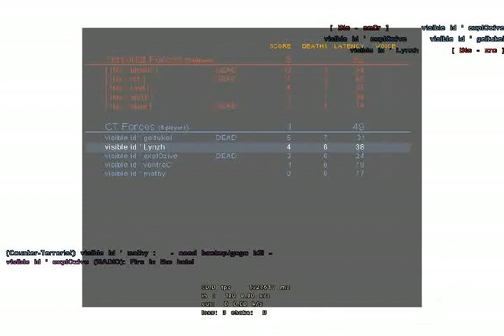En LOL Fragfilm By Lynzh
Den berømte fragfilmen til Lynzh :)